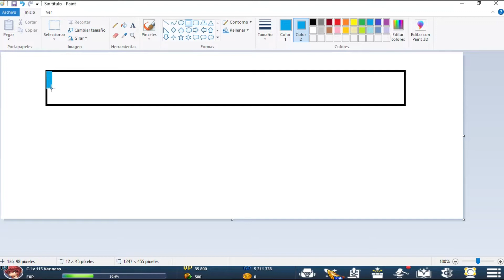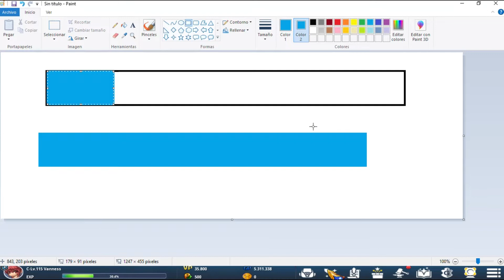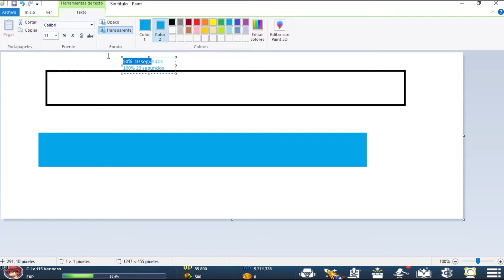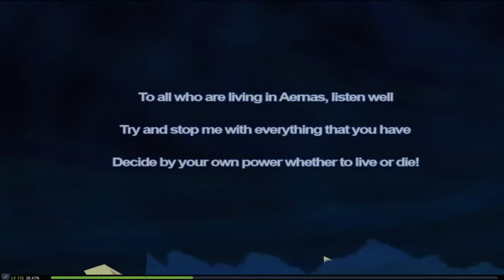1st part mp recovery grand chase classic en español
Ok recuerden que estoy en twitch los dias de harkion.. y tal vez los domingos XD